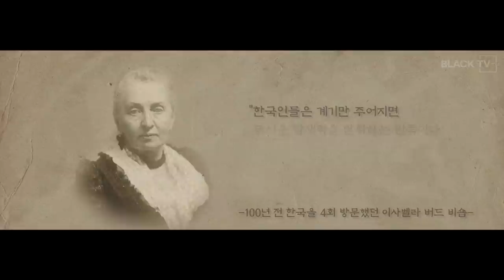정말 어렵게 만든 나라 ... [블랙TV]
Bitcoin : 3MTW849AkP2ftLeSK2teZHMmzLu7Z83s9U